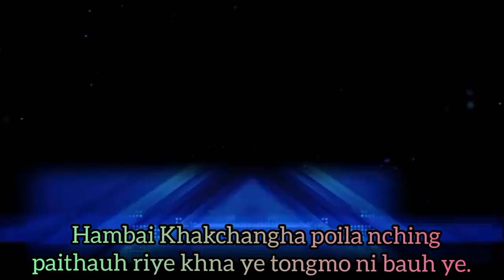Kau Bru Poto bai Rchah mo. Sauh ni Mamla maya taingye thangmo ni Kau thai.